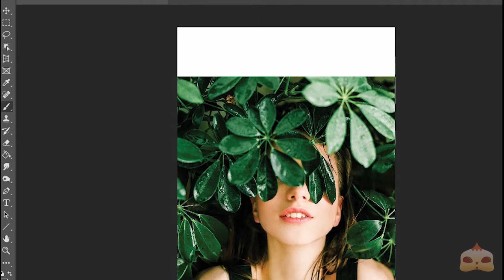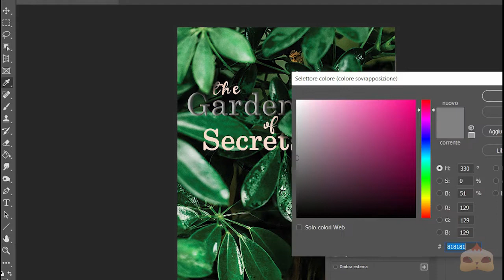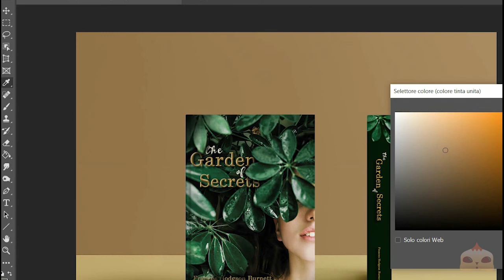Coverbook - the garden of secrets | photoshop | speed art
thegardenofsecrets was One of my favorite childhood books! This Is my graphic tribute...